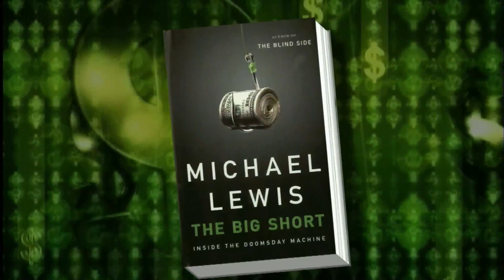Michael Lewis Tackles the Mortgage Crisis in 'The Big Short'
Jeffrey Brown takes a look inside the doomsday machine of the subprime lending crisis with author Michael Lewis in a conversation about his new book, "The Big Short."